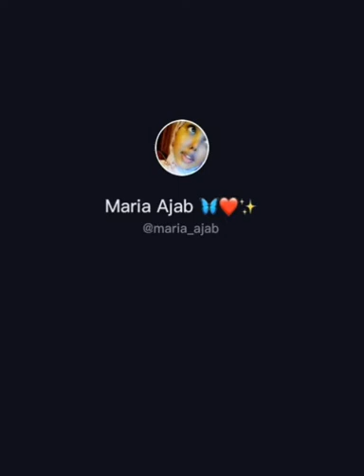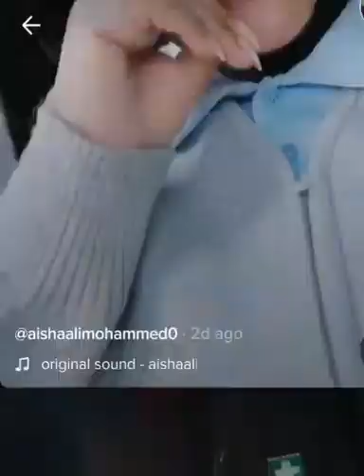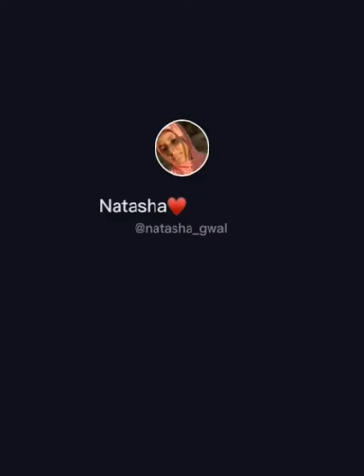Somali Tiktok Funny Video